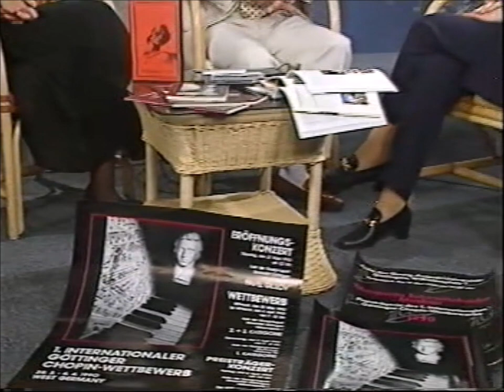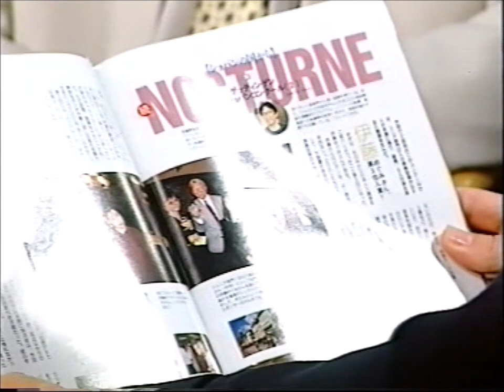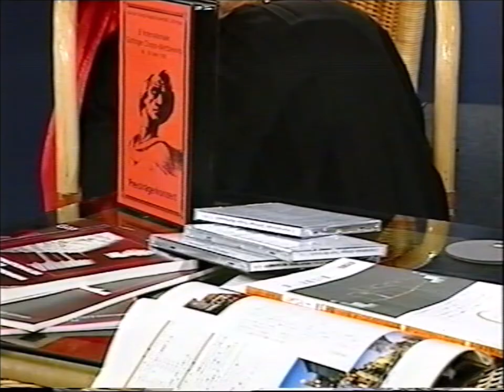Małgorzata Bator-Schreiber and Janusz Ekiert in an interview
Lidia Geringer de Oedenberg in conversation with Małgorzata Bator-Schreiber and Janusz Ekiert about the International Chopin Competition in Göttingen
Studio TV Polonia, October 1995